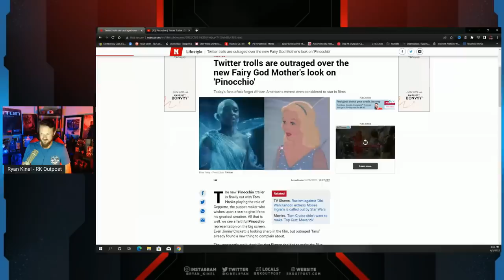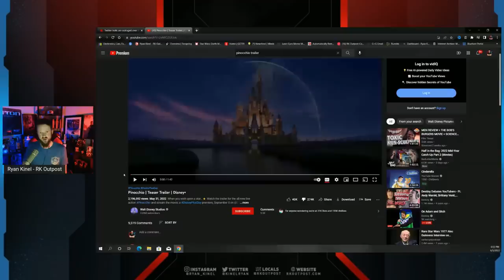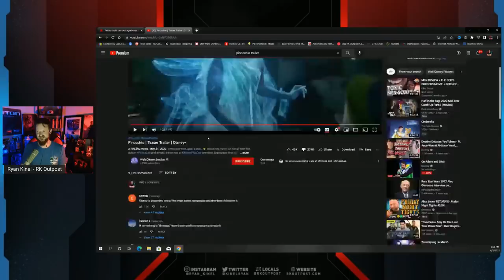Disney Gets ROASTED For Cringe Live Action Pinocchio Trailer | People HATE This!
A HUGE thank you to the following Patrons!:
Master Level:

Knight Level:

Mike Jackson -
Saberian Dream –
Rushin Bob -
Padawan Level:
Optimus Prune -
R R -